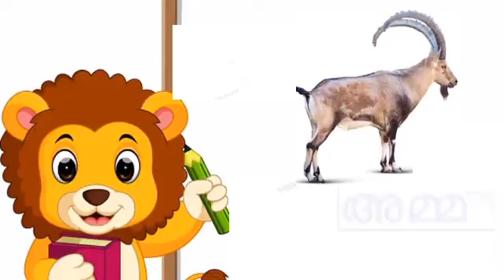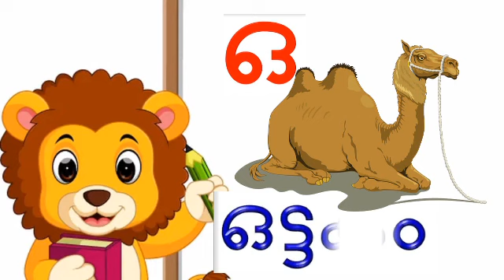മലയാളം സ്വരാക്ഷരങ്ങൾ - മലയാളം സ്വരാക്ഷരങ്ങളും വാക്കുകളുംMalayalam alphabets alphabets and works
മലയാളം സ്വരാക്ഷരങ്ങൾ - മലയാളം സ്വരാക്ഷരങ്ങളും വാക്കുകളുംMalayalam alphabets alphabets ukg nursery alphabets malayalam alphabets swaraksharangal kids learning

English alphabet |Learn Alphabet A to Z | ABC Preschool Book Learning A for APPLE Phonetics| letter sound | lkg cbsc English alphabets|school learning letter sound lkg |

malayalam letters
learn malayalam alphabets
learn malayalam
malayalam alphabets for children
malayalam alphabets vowels
malayalam alphabet
learn malayalam alphabet
malayalam alphabets and words
kids
abcd
learn alphabet
malayalam learning
abc song
how to write malayalam alphabets
malayalam consonants
a for apple b for ball
cartoon malayalam
മലയാളം അക്ഷരമാല
alphabets in malayalam
അമ്മ ആപ്പിൾ
മലയാളം
മലയാളം സ്വരാക്ഷരങ്ങൾ
malayalam vowel
malayalam letters leaning
malayalam vakkukal
malayalam swaraksharangal
aksharangal
swaraksharangal malayalam
aksharamala
how to write malayalam consonants
malayalam consonants with words
malayalam consonant
write malayalam consonants
lkg
ukg
ഐ വരുന്ന വാക്കുകൾ
എ ഏ ഐ
സ്വരാക്ഷരങ്ങൾ വെച്ചിട്ടുള്ള വാക്കുകൾ
മലയാളം അക്ഷരങ്ങളും വാക്കുകളും
സ്വരാക്ഷരങ്ങൾ
മലയാളത്തിലെ സ്വരാക്ഷരങ്ങൾ
മലയാളം വായന
അക്ഷരപ്പാട്ട്
അ. ആ. ഇ. ഈ ചിഹ്നം വായന
മലയാളം അക്ഷരമാലാഗാനം

നിങ്ങൾക്ക് ഈ വീഡിയോകൾ ഇഷ്ടപ്പെട്ടെങ്കിൽ തീർച്ചയായും ലൈക് ചെയ്യാനും ഷെയർ ചെയ്യാനും സബ്സ്ക്രൈബ് ചെയ്യാനും മറക്കരുത്

സ്വരാക്ഷരങ്ങൾ,അ ആ ഇ ഈ,അ ആ ഇ ഈ ഉ ഊ

അ ആ ഇ ഈ ഉ ഊ ഋ എ ഏ ഐ ഒ ഓ ഔ അം അ: ക ഖ ഗ ഘ ങ്ങ ച ഛ ജ jha ഞ ത ഥ ദ ധ ന ട ഠ ഡ dha ണ പ ഫ ബ ഭ മ യ ര ല വ ശ ഷ സ ഹ ള ഴ റ. 15 vowels and 36 consonants.

Vowels.സ്വരാക്ഷരം(swaraksharam).അ, ആ, ഇ, ഈ, ഉ, ഊ, ഋ, എ, ഏ,ഐ,ഒ, ഓ, ഔ, അം, അ:

Consonant വ്യഞ്ജനാക്ഷരം(vyanjanaaksharam)

.ക, ഖ, ഗ, ഘ, ങ.ച, ഛ,ജ,ഝ,ഞ.

ട,ഠ,ഡ,ഢ,ണ.ത,ഥ,ദ,ധ,ന.

പ, ഫ, ബ, ഫ, മ

യ, ര, ല, വ, ശ, ഷ, സ, ഹ, ള, ഴ, റ

chillaksharangal.

ൻ, ർ, ൽ, ൾ,ൺ

Koottaksharangal(conjunct consonants)

ക്ക, ങ്ക ,ങ്ങ .ച്ച, ഞ്ച, ഞ്ഞ. ട്ട ണ്ട, ണ്ണ.

ത്ത, ന്ത, ന്ന. പ്പ, മ്പ, മ്മ.

യ്യ ല്ല വ്വ ശ്ശ ക്ഷ സ്സ ള്ള റ്റ ന്റ,

There are also kootaksharangal like ജ്ഞ,ദ്ധ, ന്ദ,ണ്ഡ, ത്സ,ന്ധ,ണ്ഡ, ശ്ച, ത്ഭ, ത്ഥ, ക്ത etc..(there are more..this is the only letters came to mind right now we didn't study this along with other koottaksharangal(at least in my school, we learn separately) but it has equal importance).

This is malayalam letters. We have symbols too like, ാ,ി,ീ,ു,ൂ,ൃ,െ,േ,ൈ,ൊ,ോ,ൌ,ം,ഃ ‌.and some other symbols like ക്ര,ക്യ, ക്വ, ക്ല, ക് etc…(this symbols I write along with the letter ക ).
Malayalam Aksharamala (Alphabets)
മലയാളം അക്ഷരമാല)
സ്വരാക്ഷരങ്ങൾ | Malayalam Swaraksharangal.